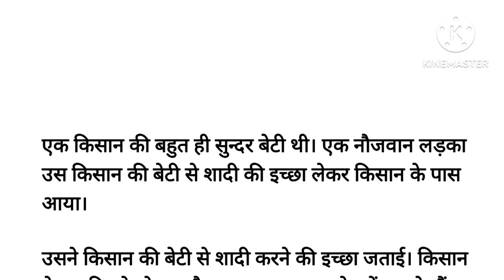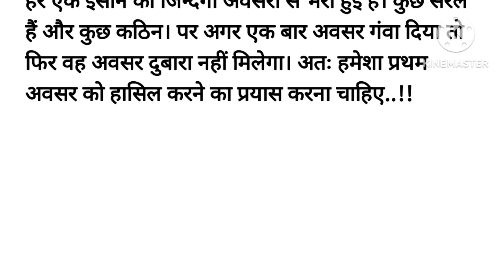प्रथम अवसर ll Hindi Stori ll moral stori ll. suvichar ll शिक्षाप्रद कहानी